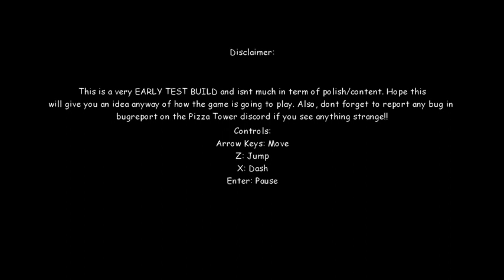Pizza Tower: S rank earlytestbuild (Demo 0)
after looking around for a bit, I stumbled upon reshares of older Pizza Tower demos that we no longer have access to, so I'll be S-ranking those as well.

This one is earlytestbuild, also known as Demo 0. It's the earliest playable version avaible and as told in the intro, it was only a test to show how the game would work and not much more, hence the barebones content, stock sound effects and  borrowed wario land sound effects.

Also the controls in it are complete garbage compared to what they are now so I apologize for being goofy in the level.

Credits to Pizza Tower Guy for making this and Itchpedrio24 for resharing it